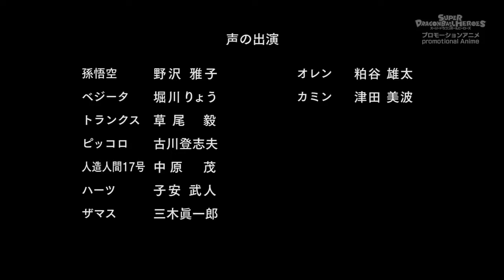Super Dragon Ball Heroes capitulo 13 (Oficial en Japones)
Nota: Disculpen por eliminar este Capitulo y volverlo a subir pero este tiene mejor calidad. Bueno que lo disfruten